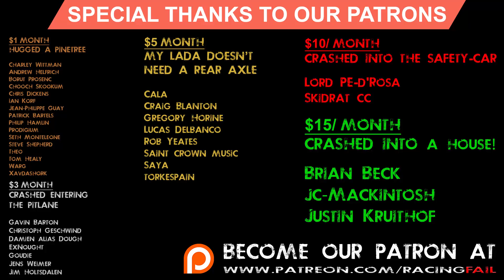Racing and Rally Crash Compilation 2019 Week 236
Week 36 September 2019 compilation of the best rally crash and fails of the week, WRC, ERC, hillclimb, racing, superbikes, enduro, nascar, rallycross, etc.
La Sangle is our partner featured in the end of the video due to his contribution throughout the years🏆

Photo by ®nutspix

If you have a recent crash or want to partner with us do not hesitate sending us a message and we'll be glad to include your videos!
RACINGFAIL! IS AN ORIGINAL IDEA. DON'T LET YOURSELF BE FOOLED BY OTHER IMITATIONS.